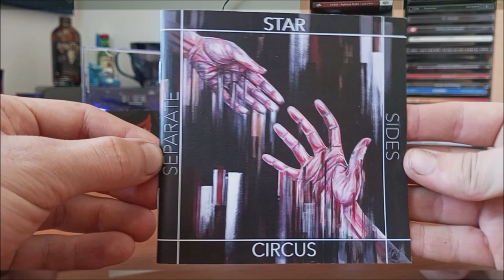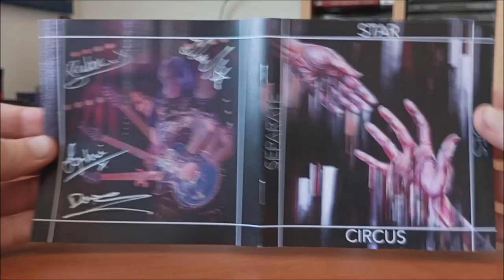CD / Star Circus – Separate Sides / 2022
Debutové album Anglické party Star Circus v podání : Dan Stevens, Dominic Green, Moyano El Buffalo, Dave Winkler, Sophie Aurélia Young